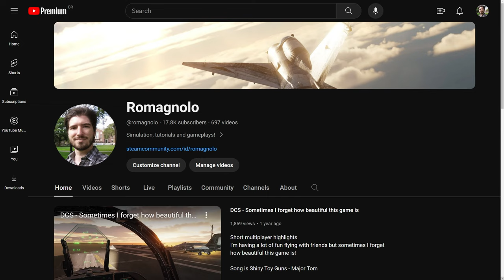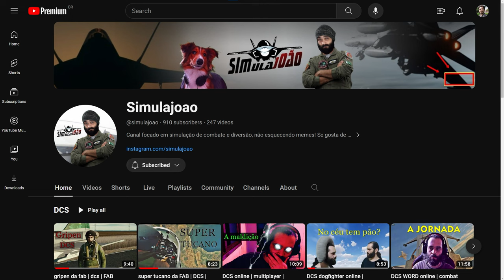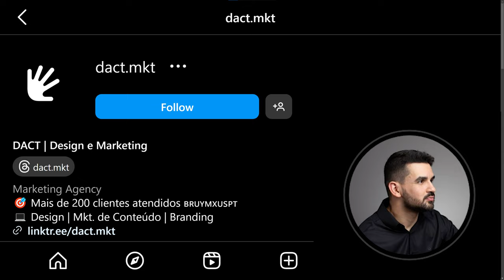Nova identidade visual do canal!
O canal mudou muito nos últimos anos, então também estava na hora de atualizar como eu me apresento na internet. Tudo graças ao incrível trabalho criativo de um amigo que conheço a mais de 10 anos!

Super recomendo o trabalho dele e se você tem interesse em conhecer mais e até mesmo ir atrás de criar uma identidade própria para você ou seu negócio, confira os links: